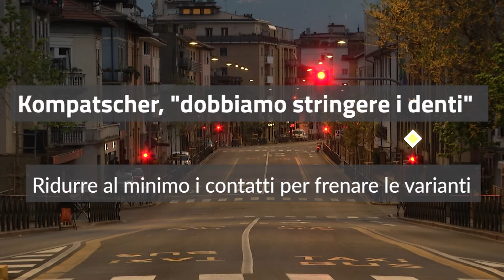Kompatscher, “dobbiamo stringere i denti”